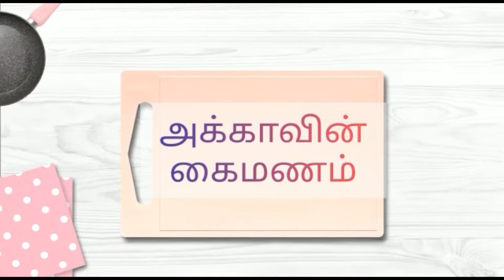சுவையான ரவை கேசரி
Hai Friends,

யாருக்கும் ரவா உப்புமா அவ்வளவாக பிடிப்பதே இல்லை. ஆனாலும் அந்த ராவையை வைத்து உப்புமா தவிர வேறு எதுவும் செய்யவும் நினைப்பது இல்லை.

ரவையை வைத்து ரவா கேசரி செய்வது மிக அருமையான ஒரு இனிப்பு.
மிக எளிதாக நமது வீடுகளில் செய்யக்கூடிய பண்டம் ஆகும்.

இந்த ரவை கேசரி எப்படி செய்யரதுணு பாக்கலாம்.